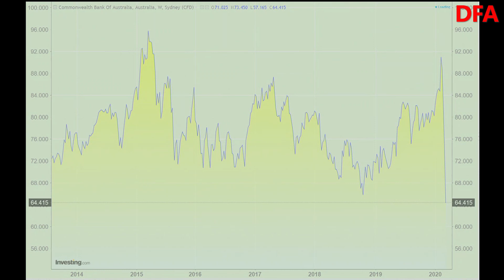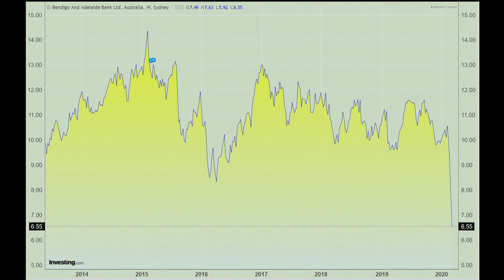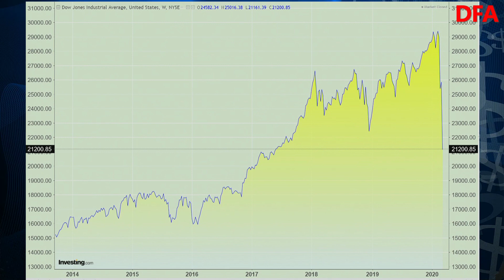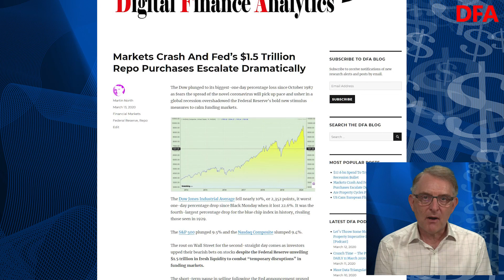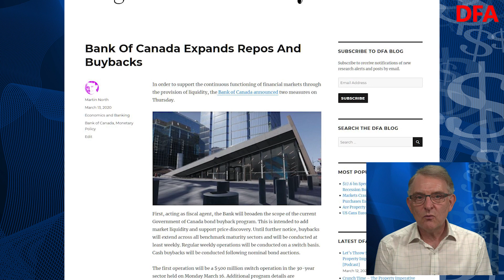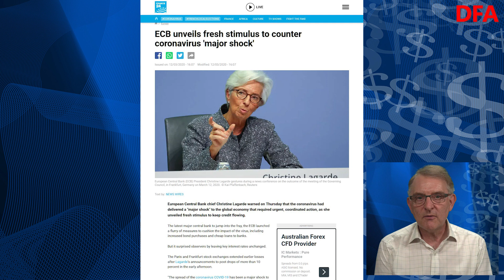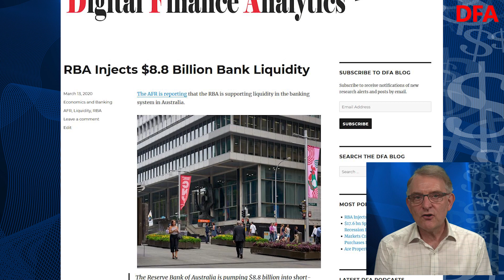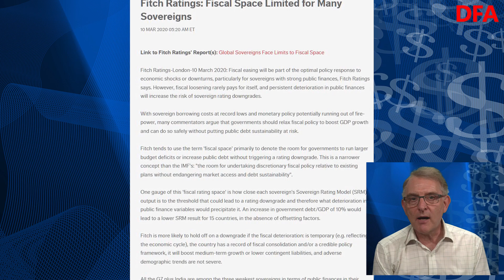Liquidity Please - The Property Imperative Daily For 13 March 2020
Given the current market gyrations, we are going to examine the latest critical data each day, because a week is a long time in politics but a lifetime on the markets at the moment…